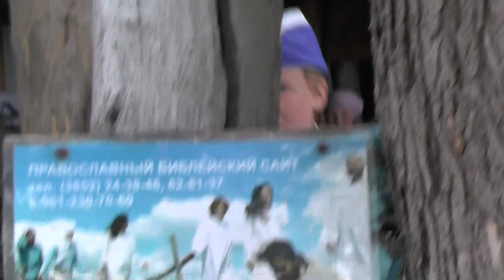Говоруны, лишаетесь первого. 21.06. 2016